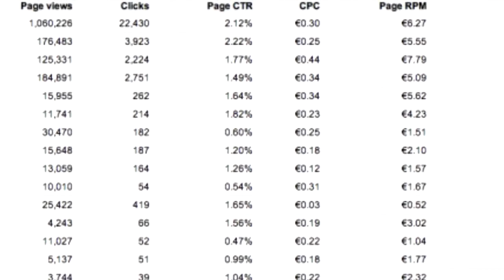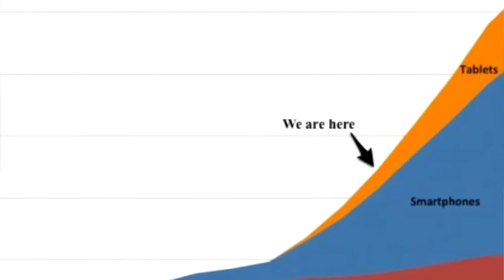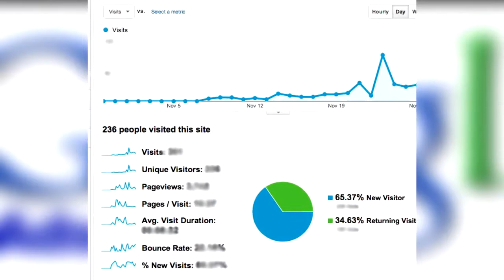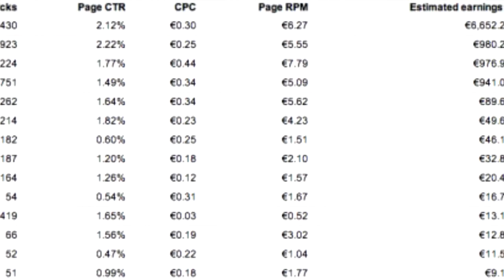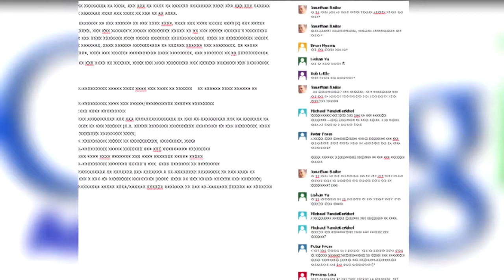How to grow Site Visitors for More Adsense Clicks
Go yo know how to grow Site Visitors for More Adsense Clicks? If you're like most publishers, you think a lot about how to grow your site audience. You know the .

If you want more to get more organic traffic, you may focus on things like keyword research, link building, and on-page SEO. And while these approaches are still .

click link get free bonus

Check out the 5 ways I get traffic to my Google Adsense Sites! Stick around until the end there is a bonus where I go into the FREE ways I get targeted and .